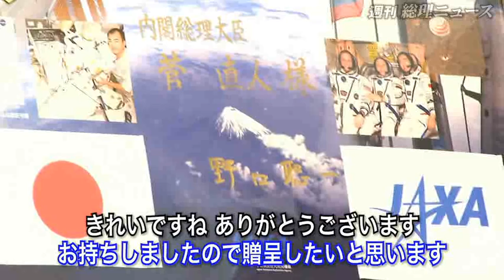野口宇宙飛行士による表敬ほか -週刊総理ニュース-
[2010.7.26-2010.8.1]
予算編成に関する閣僚委員会
野口宇宙飛行士による表敬
国家戦略室スタッフミーティング及び北岡伸一東京大学教授との意見交換会
政府・連合トップ会談
犯罪対策閣僚会議
口蹄疫対策本部
都道府県議会議長との懇談会
第１７５回国会（臨時会）開会式
内閣総理大臣記者会見